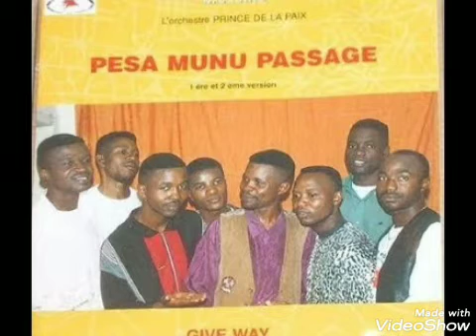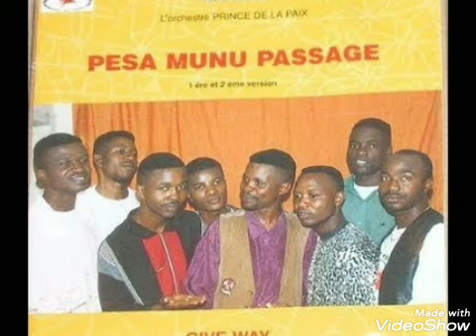L'Orchestre Prince De La Paix - Furah